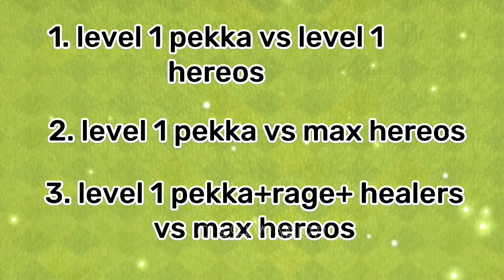All Max Heros vs 1 Level pekka | @ClashOfClans Challenge Attack 2023